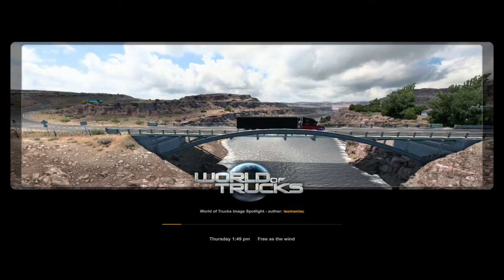American Truck Simulator x Disney Parks | Episode 24 | Montana By Night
Montana in the dark.  Great viewing!